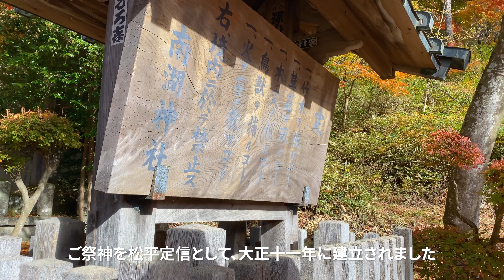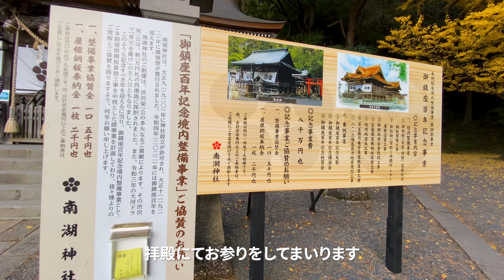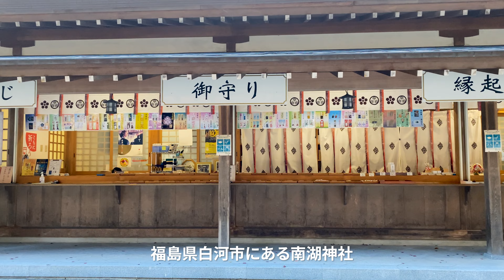【福島県白河市】南湖神社【参拝ダイジェスト動画】白河藩主松平定信公が築造した南湖公園内にある定信公を祀る神社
福島県白河市にある「南湖」は大沼と呼ばれる湿地帯を白川藩主である松平定信公が庭園にしたものです。

開園は享和元年（１８０１年）で、定信公の居城の南にある湖を「南湖」として呼んだのが始まりとされています。

松平定信は江戸幕府八代将軍の徳川吉宗の孫にあたり、２６歳で白川藩主となった人物です。

定信公は大飢饉において、自ら率先して倹約につとめて食料を集めて白河藩で飢饉による死者を出さなかった名君として伝わっています。

その後は十一代将軍の老中となって寛政の改革を行い幕政に大きく関わり、安定した政治を目指した人物であるとされています。

ペットの授与品が話題の神社です。
ペット用の御守りや絵馬などがありました。